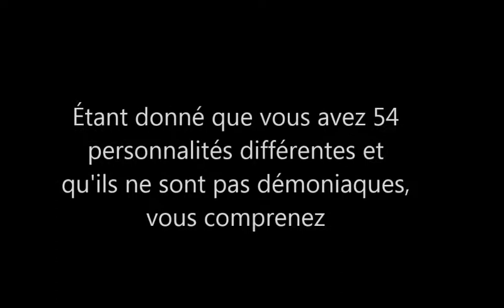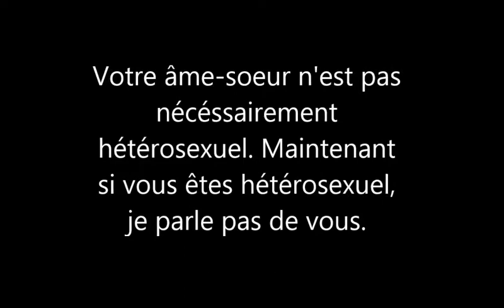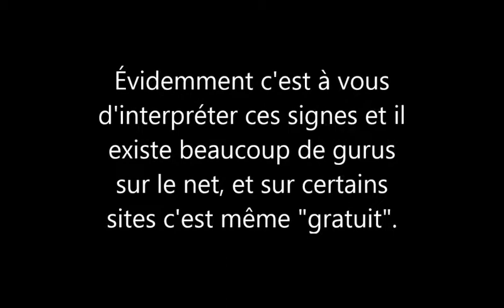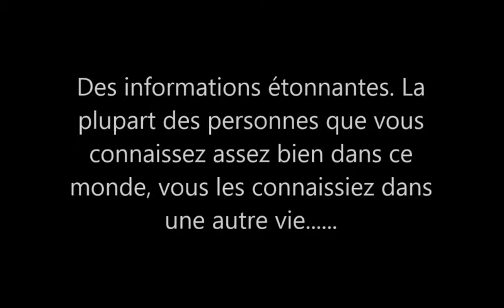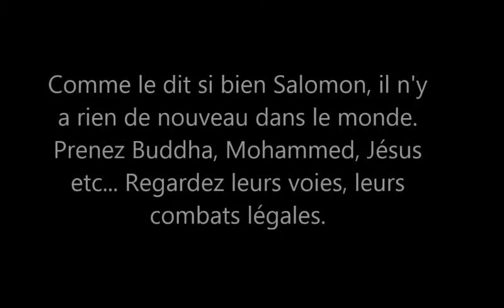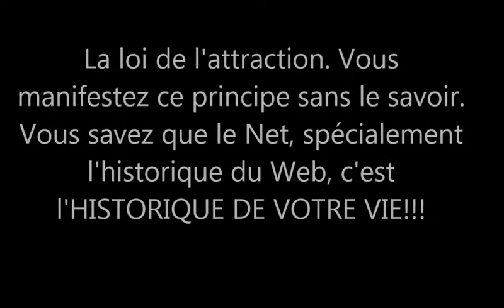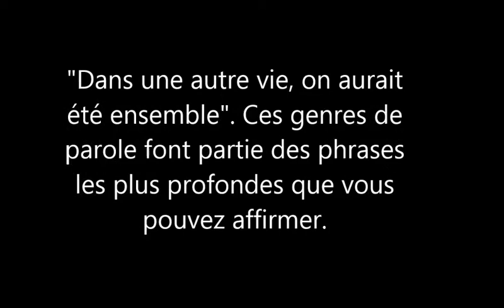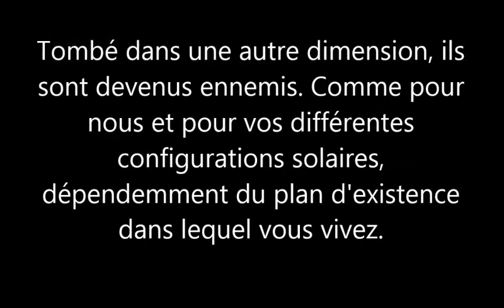Twin Flame Potentiel, Âme-Soeur, Soul Group